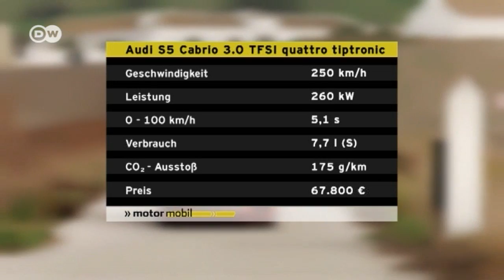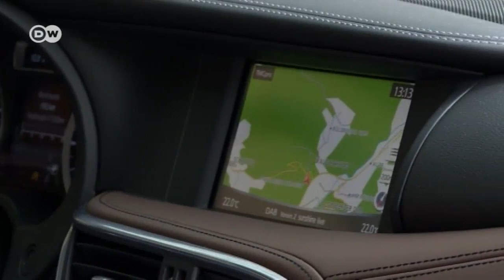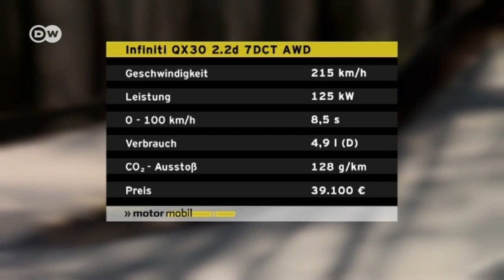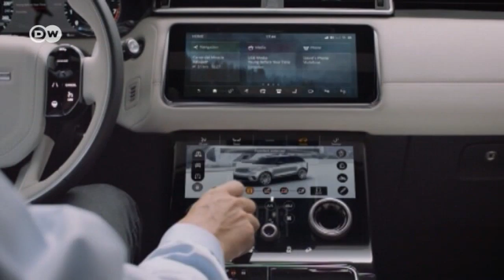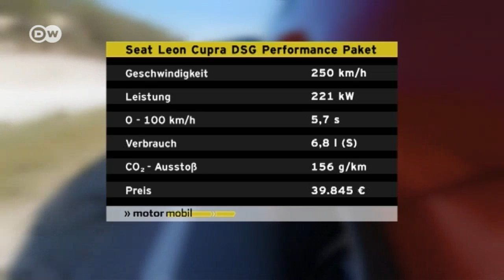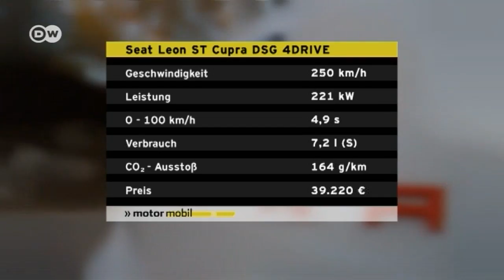Motor mobil - Das Automagazin | DW Deutsch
Sommerpower – Audi lässt das S5-Cabrio von der Leine. Zweieiige Zwillinge – Mercedes baut am Nissan Infiniti QX30 mit. Und: Alpenprüfung – die SUV-BigFive von Maserati, Jaguar, Lexus, Nissan und Jeep im DW-Test.